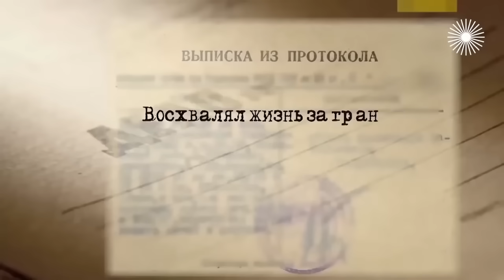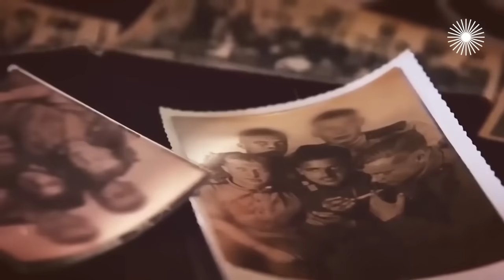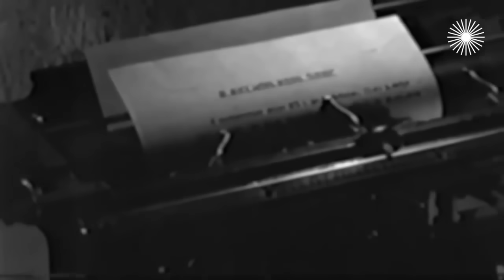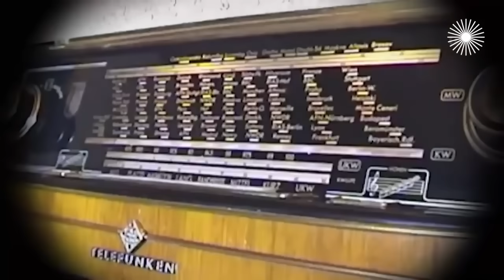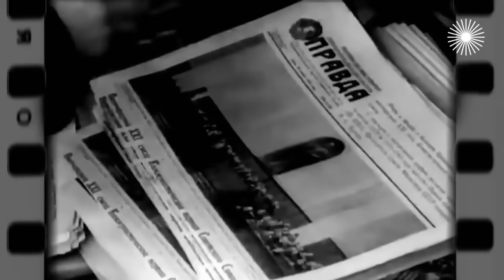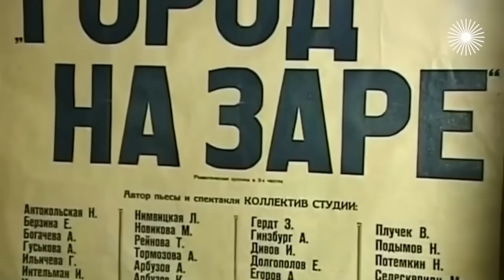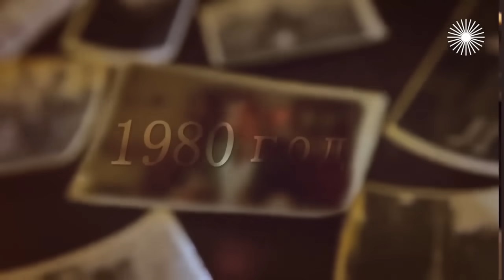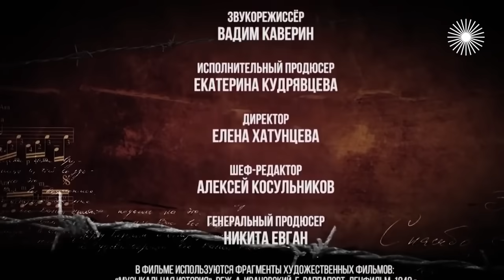Преступления, которых не было | Михаил Танич, Михаил Звездинский, Зоя Фёдорова, Юрий Айзеншпис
В СССР их называли преступниками и приговаривали к заключению. Но можно ли считать преступлением желание петь, писать стихи, говорить правду, любить? Зоя Фёдорова получила тюремный срок лишь за то, что осмелилась полюбить американца. Драматург и поэт Александр Галич превратился в диссидента и "невозвращенца", потому что позволял себе в песнях критиковать и карикатурно изображать власть. За песни трижды оказывался за решёткой Михаил Звездинский. А поэта-песенника, фронтовика Михаила Танича отправили на лесоповал лишь за то, что он имел неосторожность похвалить немецкие дороги…

Участники: Михаил Звездинский – певец; Лидия Козлова – жена Михаила Танича; Лариса Долина – эстрадная джазовая певица; Александр Толмацкий – продюсер; Отар Кушанашвили – журналист и телеведущий; Владимир Нечитайло и Роман Рябцев – участники группы "Технология"; Юлий Ким – поэт; Михаил Левитин – художественный руководитель московского театра "Эрмитаж"; Зинаида Кириенко – актриса театра и кино; Виталий Павлов и Александр Стефанович – режиссёры.